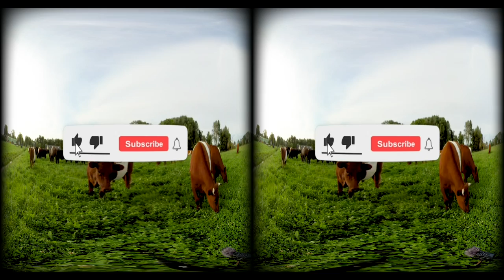Happy calves and cows sprinting to fresh grass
Watch this happy bunch of calves and cows (Dutch Belted and Angus cattle) sprint to a fresh patch of grass! They are quite happy to travel across these pastures so they can start grazing some nice fresh grass. These cows are purely grass-fed at Voortwyk pastures in Holland. All their dietary needs are met by the rich vegetation, consisting of all sorts of grasses and plants, that grows abundantly in the large fields at this organic cattle farm.

These recordings were made with an Insta360 Pro 2 camera.

Kijk mee als deze bonte verzameling blije koeien en kalfjes (Lakenvelder en Angus runderen) naar een nieuw stuk grasland sprint! Iedereen rent zo snel als mogelijk om als eerste in het nieuwe veld te kunnen gaan grazen. Het veld zit vol met gras en allerlei andere planten. Op de natuur-inclusieve boerderij Voortwyk in Breukelen eten deze koeien alleen hun natuurlijke voedsel dat ze in overvloed vinden in de gevarieerde graslanden met rijkgevulde vegetatie.